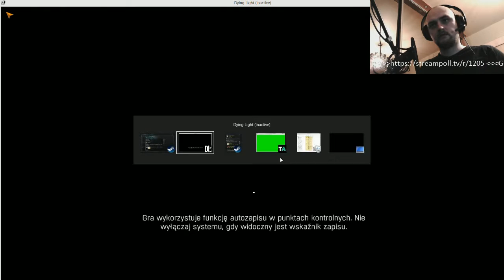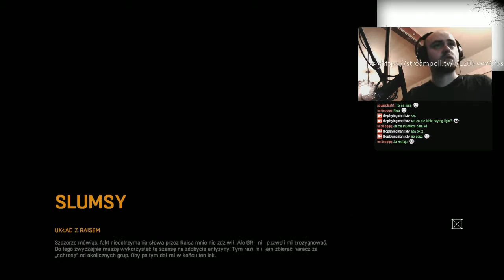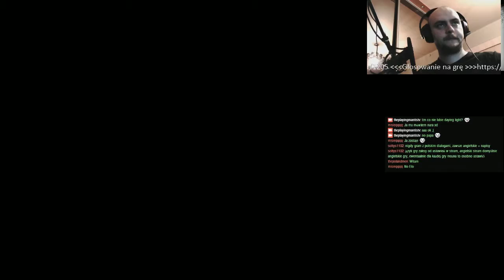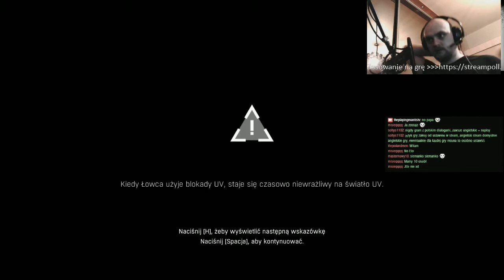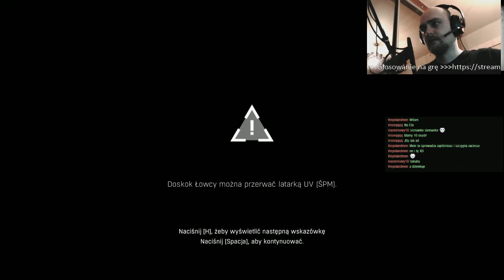[Evolve& Dying Light + troche CS...] PlayingMantis Stream! Dzień 5! 3/4